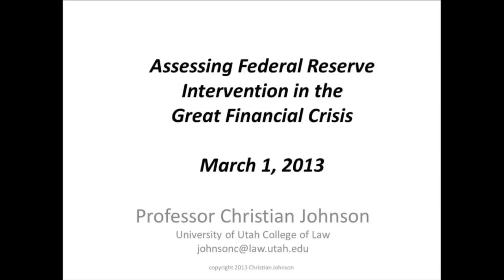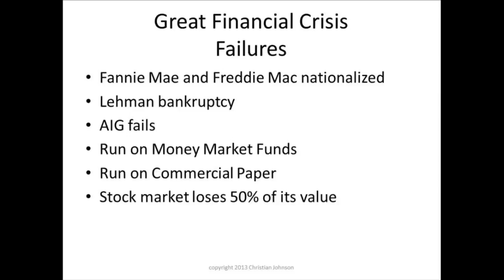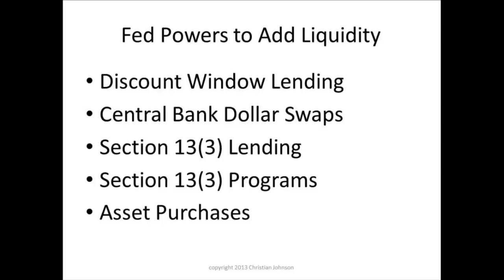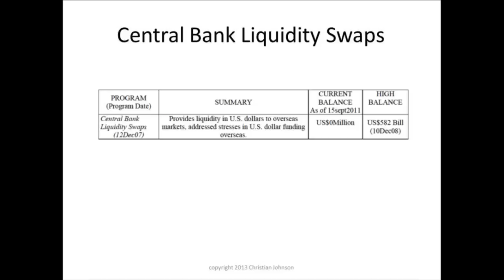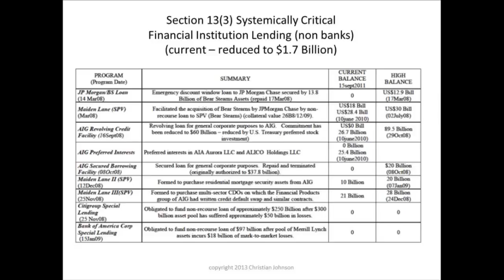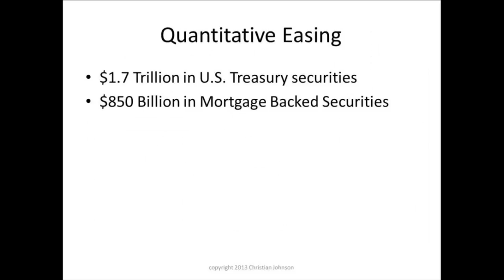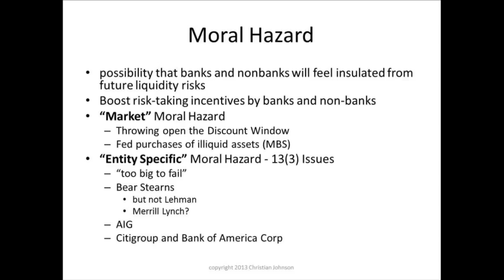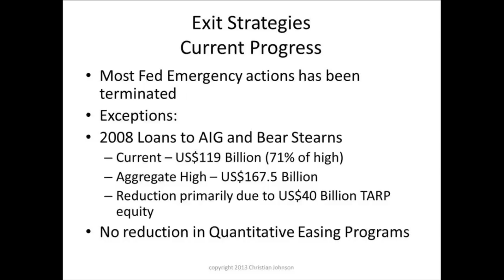Austerity vs. Growth: Professor Christian Johnson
Professor Christian Johnson, University of Utah College of Law, speaks on "Assessing the Legislative and Regulatory Answers to Economies in Crisis".  Professor Jeffrey Schwartz moderates the discussion.